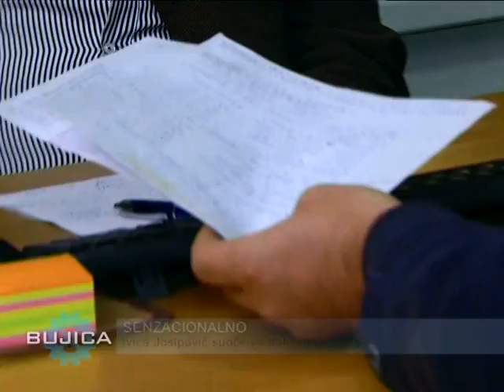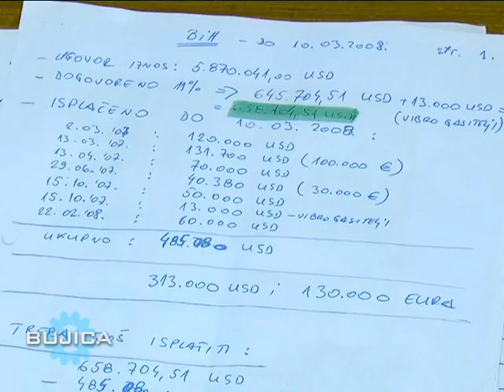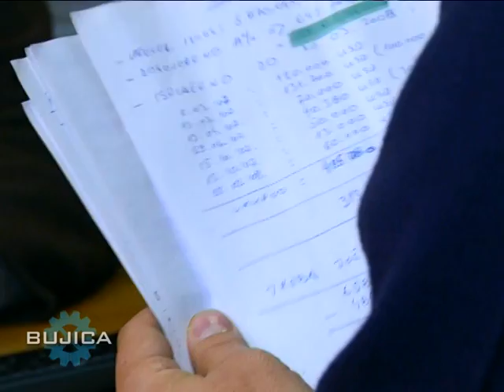BUJICA - TKO JE UZEO MITO ZA MIGOVE?!